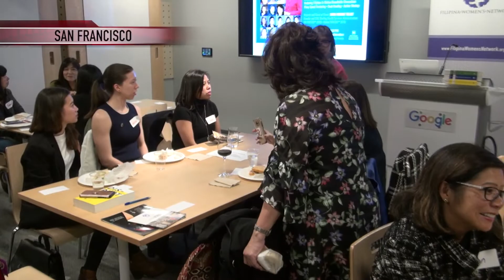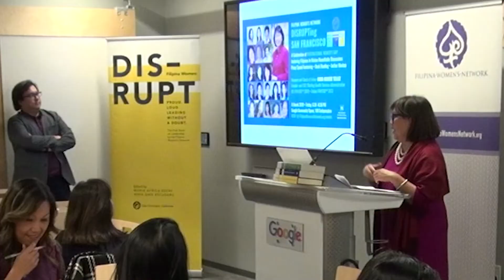Filipinas in Motion: Recognizing and honoring career-driven Pinays in all industries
The Filipina Women's Network says it was important to show Pinays that there are those like them who are at the top of their fields, in order to motivate them and make them believe it is possible to reach for such a position.